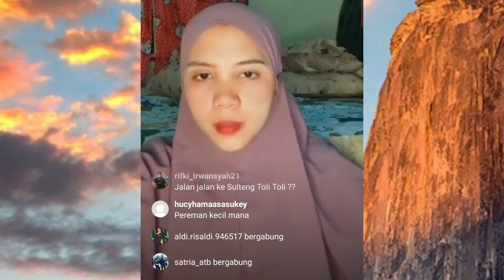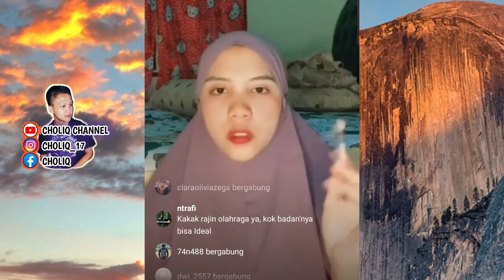TIANASARI KLARIFIKASI TENTANG PREMAN KECIL !!! (TERNYATA)